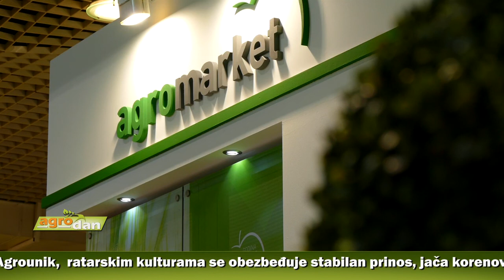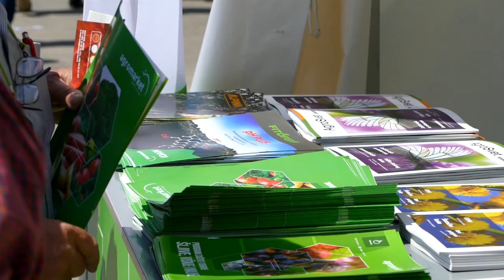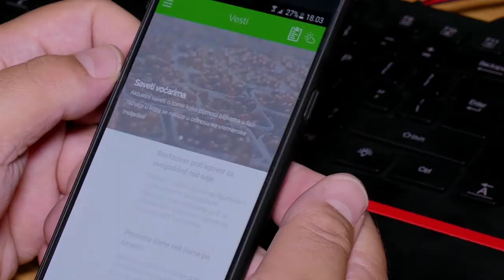AgroDan_20.05.2017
Ministar poljoprivrede najavio sastanak sa udruženjima osiguravača, kako bi se pomoglo poljoprivrednicima u zaštiti od nepredviđenih problema.

Mraz koji je krajem aprila pogodio Toplički okrug ostavio  teške posledice u voćnjacima . Zasadi višanja oštećeni preko 60 odsto, a u nekim krajevima šteta i znatno veća.

Na 84. međunarodnom Sajmu poljoprivrede u Novom Sadu kompanija Agromarket posetiocima je ponudila je svoje dobro poznate proizvode, ali i novitete. Na tri šanda predstavljen je kompletan program za krajnje korisnike.

Prva dozvola za izvoz jagnjetine iz Srbije u Kinu izdata klanici iz Pećinaca. Ministar poljoprivrede najavio da će tokom juna biti odobreno još osam dozvola.

Tradicionalno „Veče šampiona“, manifestacija na kojoj se uručuju nagrade najboljim pojedincima i kolektivima u raznim oblastima poljoprivrede, upriličena u okviru 84. Međunarodnog sajma poljoprivrede.